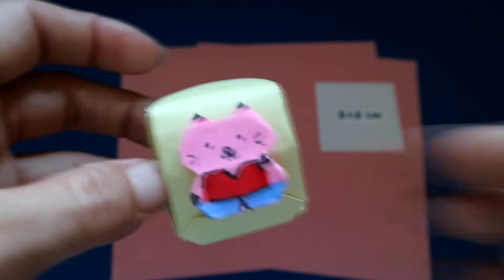วิธีพับกระเป๋าเป้ กระเป๋านักเรียน กระเป๋าเป้สะพายหลัง / Origami Paper School Bag. Paper Backpack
-paper 15x15cm = 3 sheet (กระดาษ15x15ซม. 3 แผ่น)
-paper 5x5cm (กระดาษ5x5ซม.)
หรือขนาดสี่เหลี่ยมจัตุรัสตามต้องการ